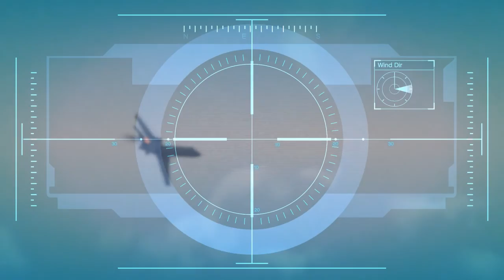Grand Theft Auto V Ep 29 - Favor for Madrazo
Grand Theft Auto V is an open world, action-adventure game set in the fictional city of Los Santos. I play through the storyline as three different characters each with their own unique back story and special abilities.